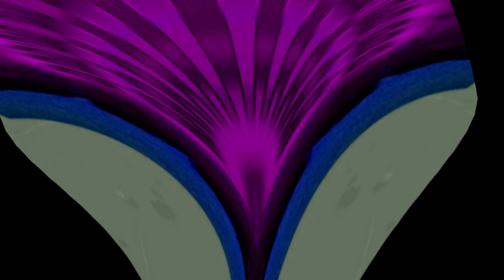i hate g major 91 46 exports